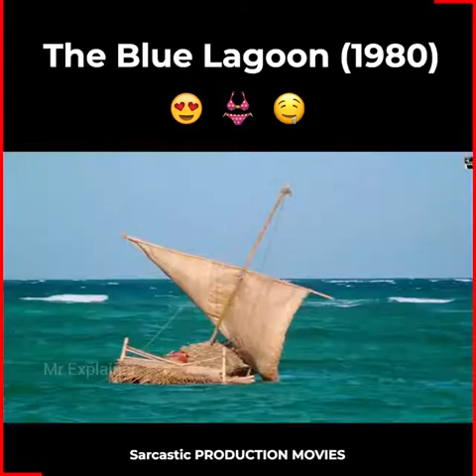The Blue Lagoon 1980 Movies Explained in Hindi !